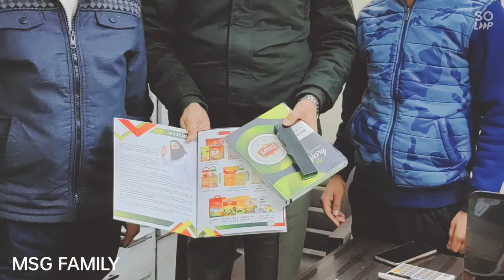MSG co. dairies